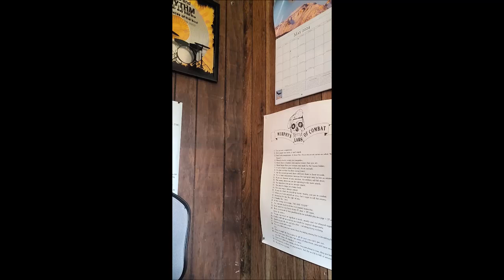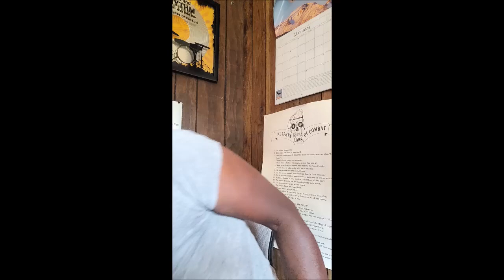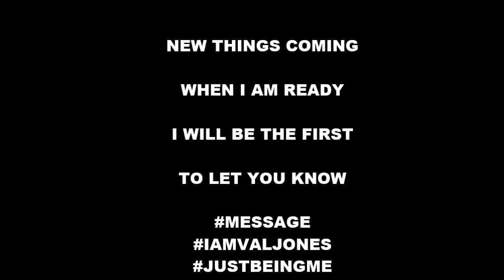WEDNESDAY'S CHILD DECLARES WAR 05292024🔥🔥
Thanks Everybody. Hear Me NOW?! 🤙🌟

@$ValJonesDaO